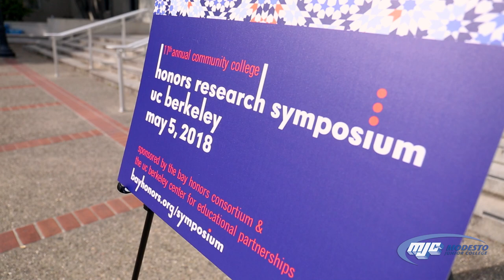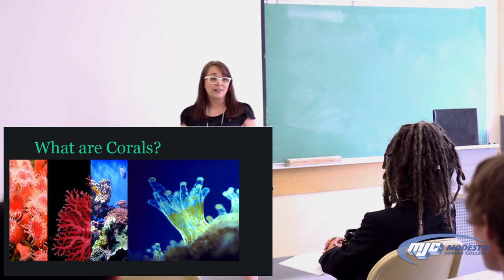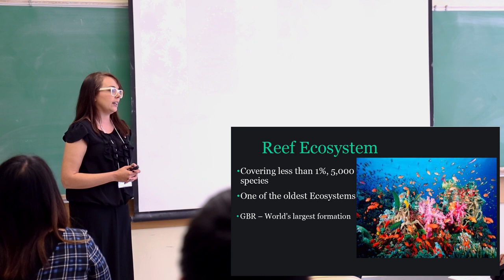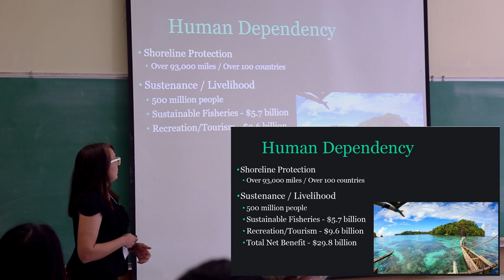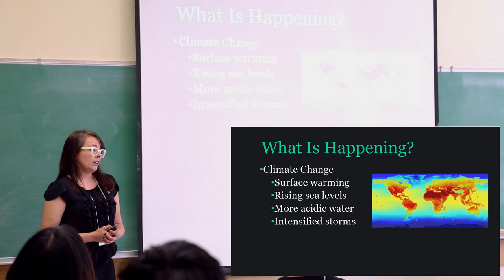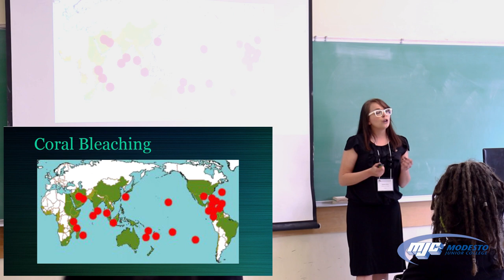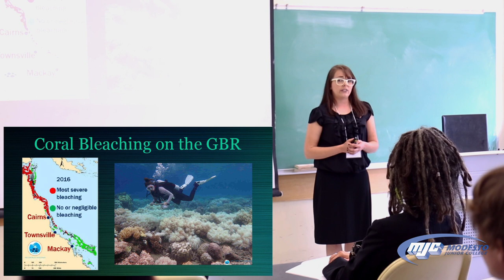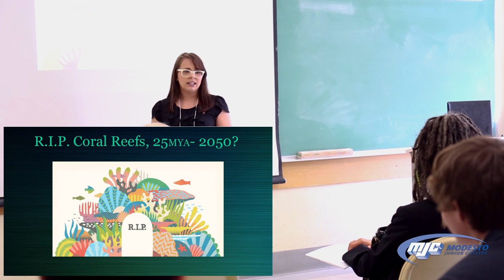MJC Honors Student Symposium Presentation at UC Berkeley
Heather Collins was an honors student at Modesto Junior College, and gave a research presentation in 2018 at the Honors Symposium at UC Berkeley. This is the entirety of her presentation, titled: "Graveyards and Ghosts: The Tragic Death of the Coral Reefs - An analytical examination of the socio-economic repercussions of the loss of the world’s coral reefs".